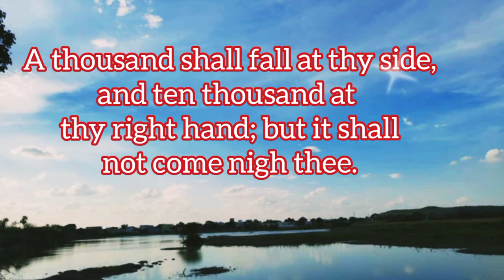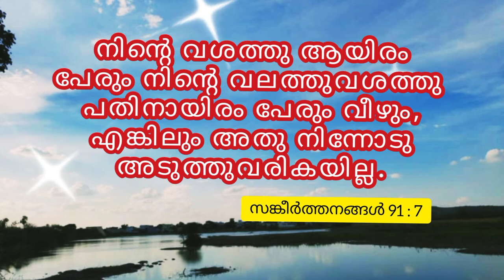Bayapadakumu || A J MUZIC || May week 21 || weeklypromise | Telugu videos